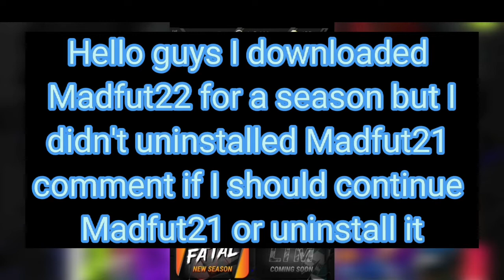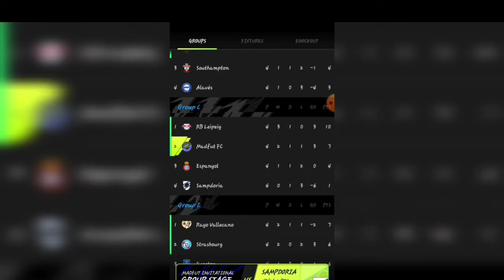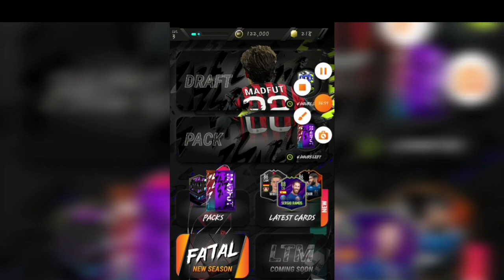I downloaded Madfut22!!!!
Hello guys hope you love this video on Madfut22.I just downloaded Madfut22 as the new season is out but i didn't uninstall Madfut21 comment if I should keep it.Like this video and subscribe to my YouTube Channel 🥰